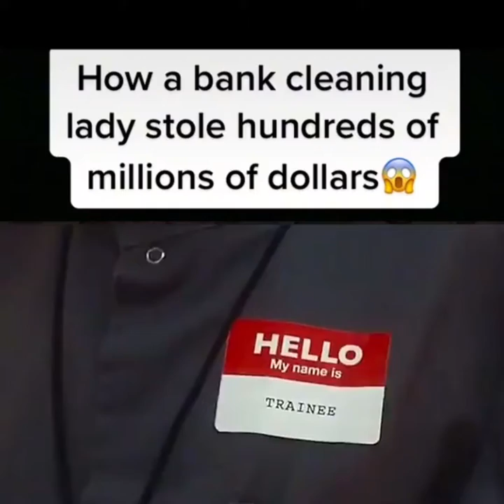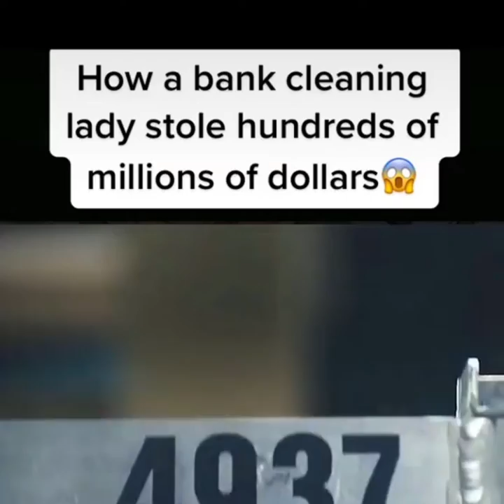Bank cleaning lady stole million dollars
This is a movie about a bank cleaning lady. Her job is to clean the bank everyday. But one day she had an idea about stole money from the bank.